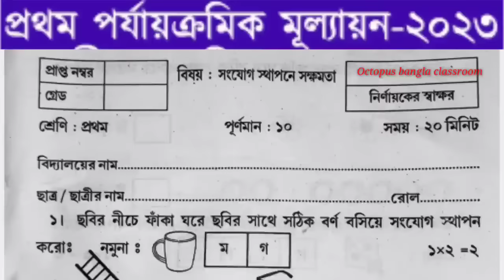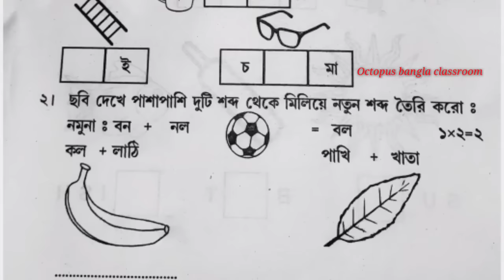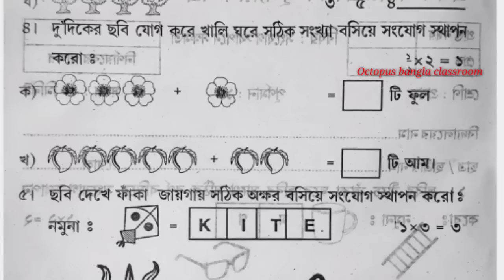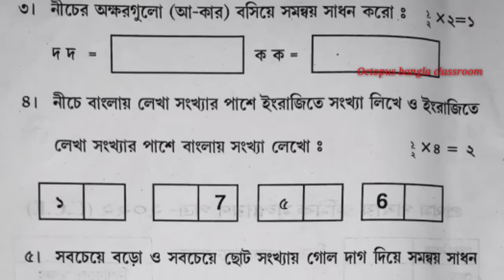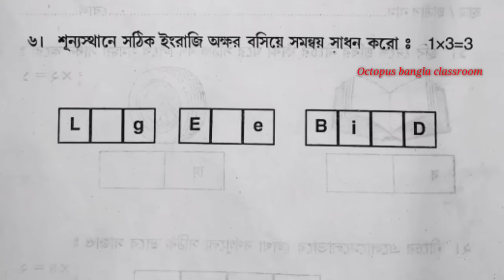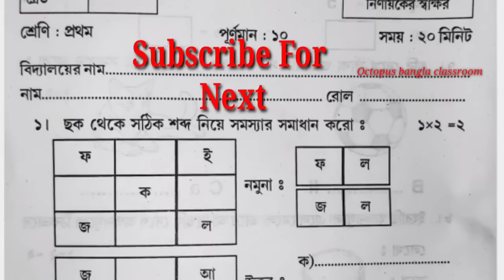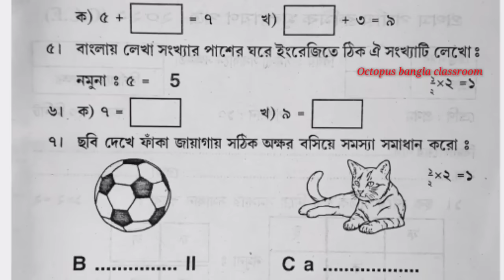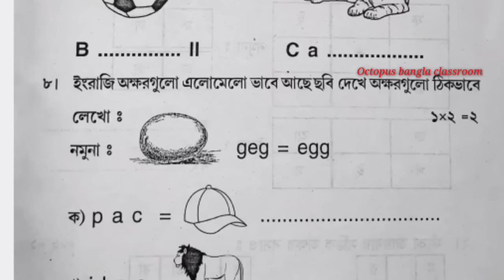Class 1 All Subjects First summative Evaluation 2023 Q&A/Class 1 1st Unit Test 2023/প্রথম মূল্যায়ন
👉In This Video: Class 1 first Summative Evaluations  Question with Answer.

👉Video language: Bengali

👉Class: 1

👉Subject: All subjects exam question paper class one.

👉Book: All Subjects of class 1

👉Topic covered: All subjects question and  Answers first unit test class1 .

👉School which follow this: West Bengal primary school all district WBBPE School Bengali and english medium school both CBSC board school also.

Class 1 1st Unit Test Q & A
প্রথম শ্রেণীর প্রথম মূল্যায়ন (2023)//1st exam of class 1 (2023)

In this video you can know about a sample question paper of Class 1 All Subjects First summative Evaluation 2023 Question & Answer / Class 1 1st Unit Test Q & A

1.class 1 bangla suggestion first unit test 2023
 2.class 1 first unit test all subjects question 2023 with answer.
3.class 1 first unit test Math question paper 2023 work out
1st unit test 2023 class 1 english bengali and math.
4.class 1 first unit test bengali also know about class 1 first unit test English question paper with answer 2023 and class 1 Sastho Final exam 2023.
5. class 1 bangla 1st unit test Health and class 4 Poribesh first unit test question paper 2023 with answer. class 1 Bangla first unit test question 2023.
6.All subjects class 1 first exam 2023 which is named as annual exam class 1 question paper and also it is the class 1 bangla suggestion first unit test 2023 class 1 first unit test sample  question 2023 first unit test exam 2023 with answer.
7. wbbpe 1st unit test 2023 and annual exam of class 1.
First unit test question paper 2023 and 1st unit test 2023 class 1
8. class 1 first unit test bengali
 1st unit test 2023.
 class 1 first unit test Bangla question paper with answer 2023.
9. class 2 bangla 1st unit test syllabus and class pp Bangla first summative question paper 2023.
10.Samlpe question paper of 1st summative examination or annual examination of all class of primary school in West Bengal.

class2 exam

Class 1 First Evaluation Questions 2023 All Subjects,
first evaluation, all subjects, class 1 first evaluation question 2023.
class 1 first evaluation
all subjects first evaluation questions,
1st unit test suggestions 2023,
প্রথম পর্বের মূল্যায়ন  প্রথম  শ্রেণী প্রথম পর্বের সম্ভাব্য প্রশ্নাবলী।
april 2023 exam

1st term exam class 1
part 1 exam questions class1